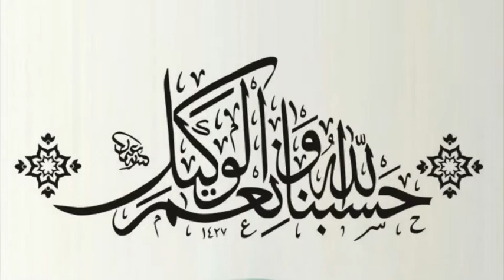Muslim Art Islamic Calligraphy Wall Stickers | Home Decor Decals Art Vinyl Mural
Muslim Art Islamic Calligraphy Wall Stickers for your home decor idea. This wall decal will go on any smooth, flat, dry and dust free surface, great idea to decor your living room, bedroom, office, hall way as you wish.

A contemporary way to complement your home interior design.
Add elegance to your decor is just in minutes. Make it simple to bring in good vibes to your home, office and more.

Buy more | Save more, check our loyalty programme.